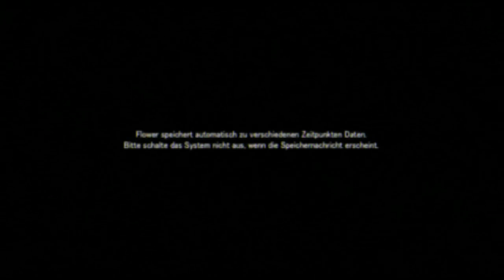Let's Play Flower Part 1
Wir starten mit dem ersten lvl. direkt durch :)